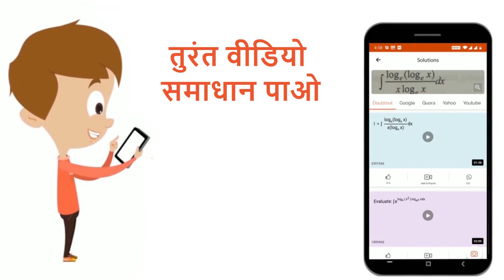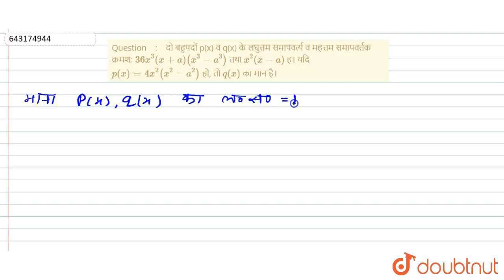दो बहुपदों p(x) व q(x) के लघुत्तम समापवर्त्य व महत्तम समापवर्तक क्रमश:36x^(3)(x+a)(x^(3)-a^(3))त...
दो बहुपदों p(x) व q(x) के लघुत्तम समापवर्त्य व महत्तम समापवर्तक क्रमश:36x^(3)(x+a)(x^(3)-a^(3))तथा x^(2)(x-a) ह। यदि p(x) = 4x^(2)(x^(2)-a^(2))हो, तो q(x) का मान है।
Class: 12
Subject: MATHS
Chapter: महत्तम समापवर्तक तथा लघुत्तम समापवर्त्य
Board:Polytechnic

👉 Have Any Query? Ask Us.